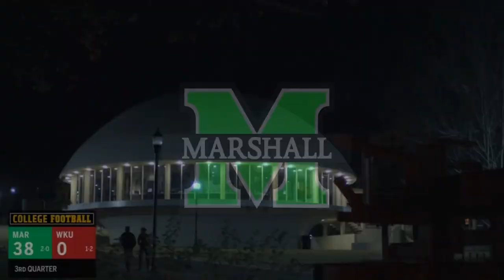Marshall Highlights vs Western Kentucky Football 2020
Marshall Highlights vs Western Kentucky 2020